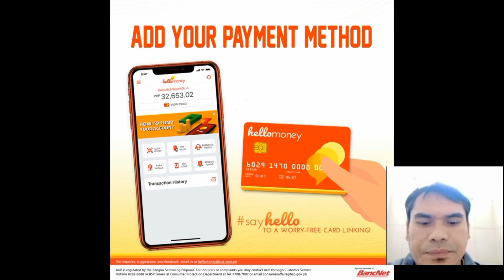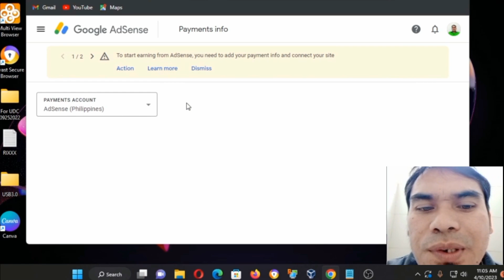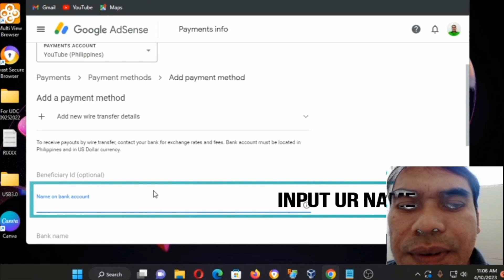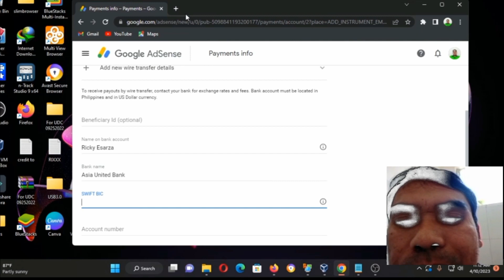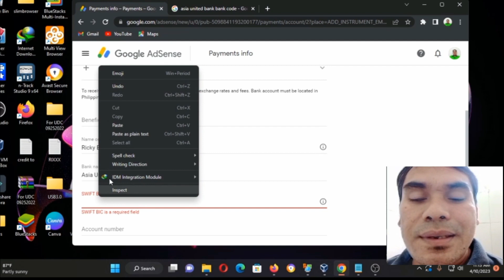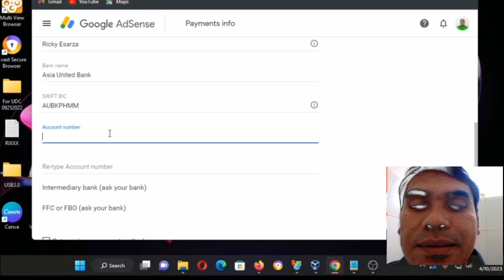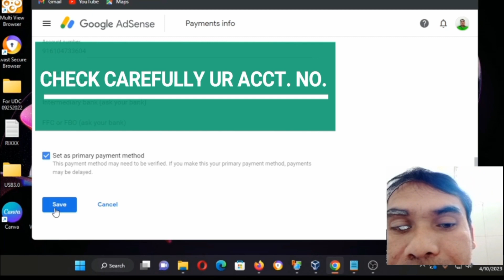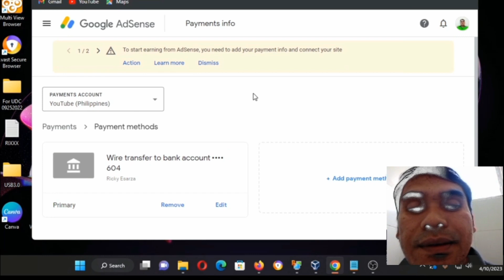Paano Mag-link ng Ibang Bank Account sa AdSense | AUB Hello Money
Hello guys, I will teach you how to link a bank account to google adsense, this is only for new monetizers who do not know how to link a bank account to an acting adsense account, thank you
paano maglink ng bank account sa google adsense
paano mag add ng bank account sa google adsense
paano maglagay ng bank account sa google adsense
paano maglink ng bank account sa google adsense 2023
paano mag register sa hello money
paano mag link ng bank account sa adsense
paano mag link ng bank account sa google adsense
hello money
paano mag enroll ng bank account sa google adsense
paano ilipat ang pera ng hello money sa gcash